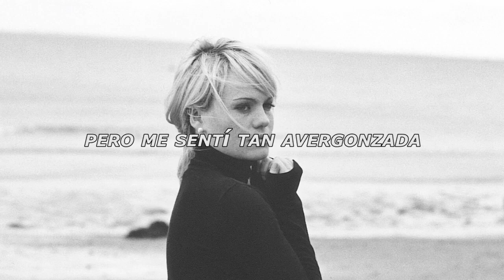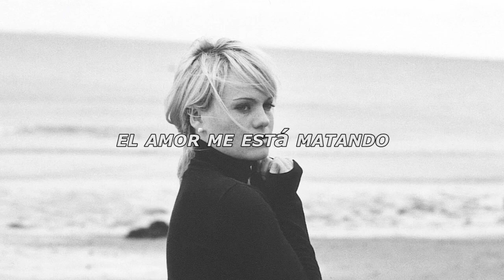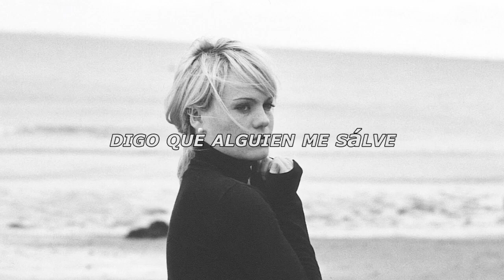Duffy Breaking My Own Heart Traducido al Español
love letters

Music in this video
Listen ad-free with YouTube Premium
Song
Breaking My Own Heart
Artist
Duffy
Album
Writers
Steve Booker, Aimée Anne Duffy